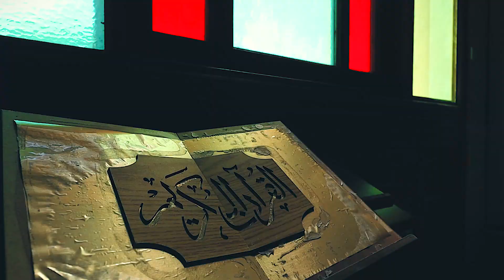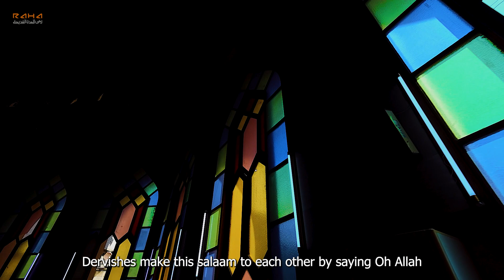المولوية الصوفية - حلب (جامع الرحمن)